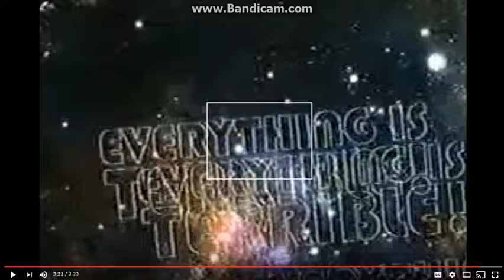Pokemon is the world of the Demonic ? Really, prove it! Pokemon RANT 2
This man has NO idea what evil REALLY is.